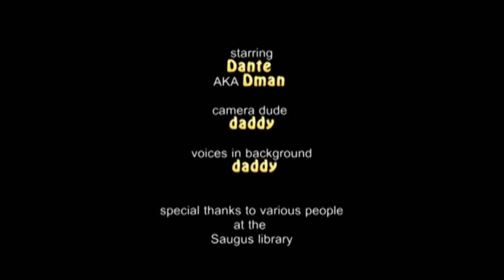Compilation of travels around Boston Metro area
Small clips of Lexington Library, Saugus library, 150th Marathon finish line, I'm practicing some editing like transitions with audio and video.  Simple stuff really.